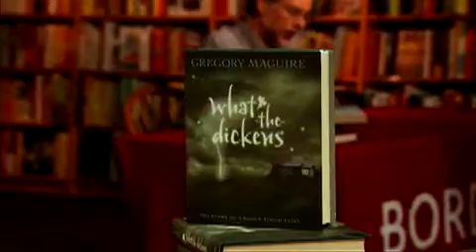Gregory Maguire Discusses What the Dickens at Borders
Interview by Rich Fahle of Borders.
is the place to find videos and programs like this one.